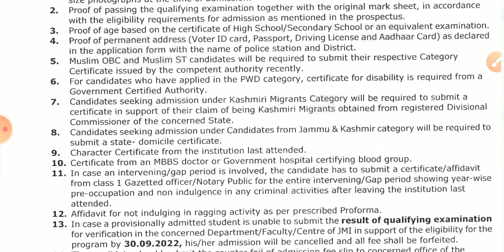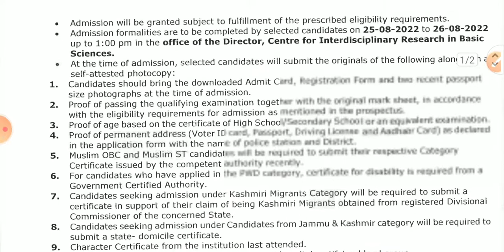Jamia M.sc Biophysics second list 2nd list 2022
we will provide you the second list of MSc biophysics of Jamia milia islamia entrance exam 2022